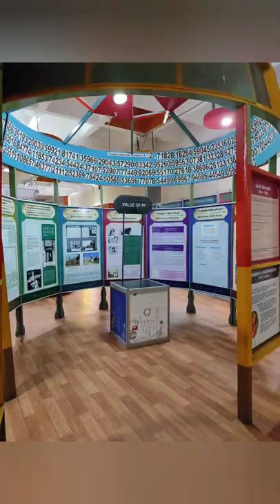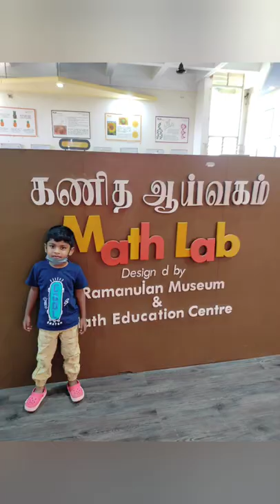A day in Birla Planetarium - Chennai...